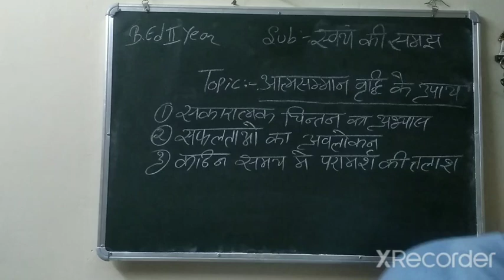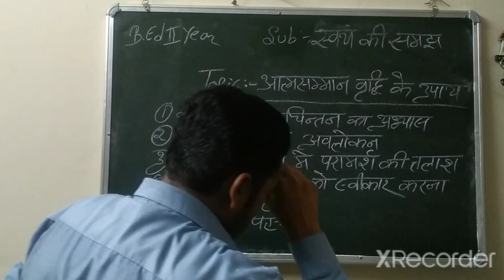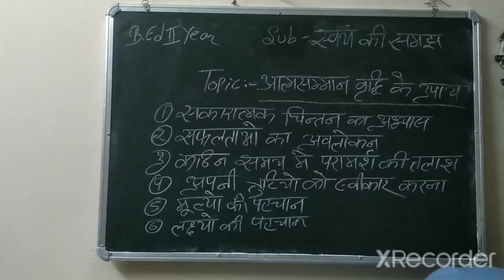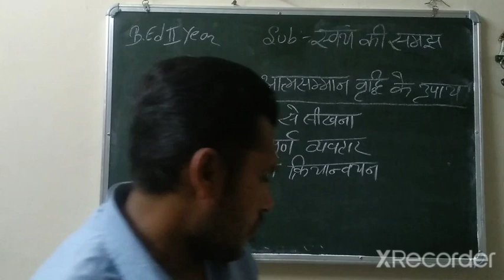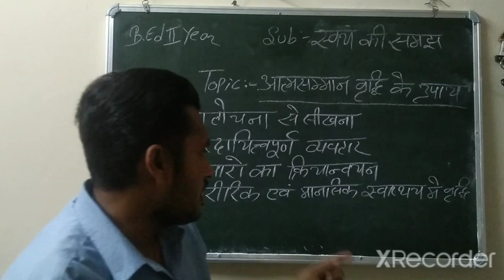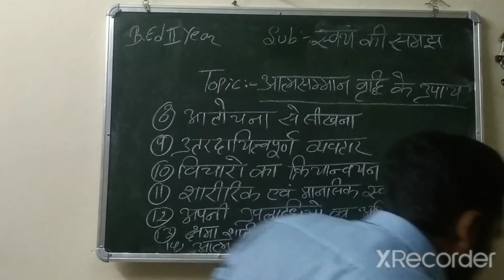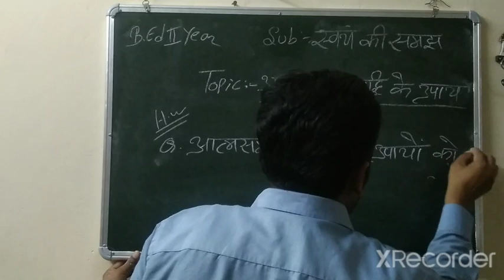आत्मसम्मान वृद्धि के उपाय